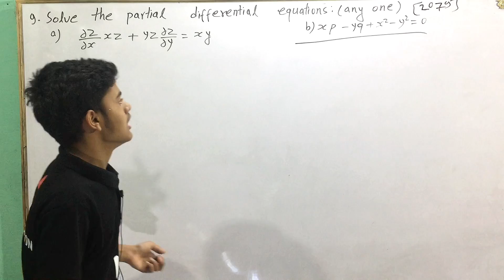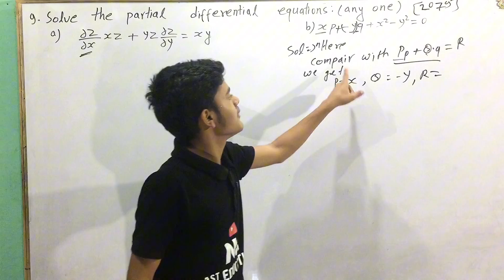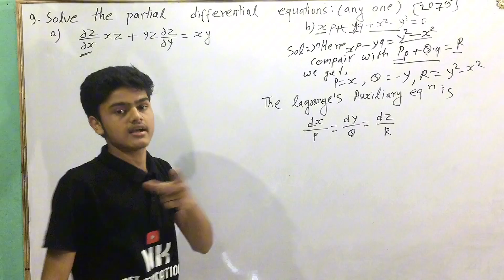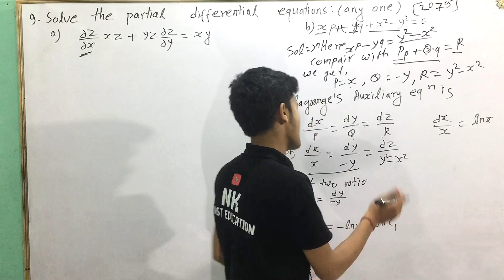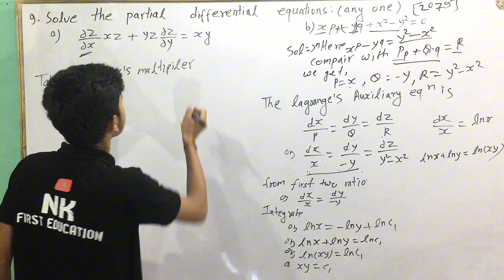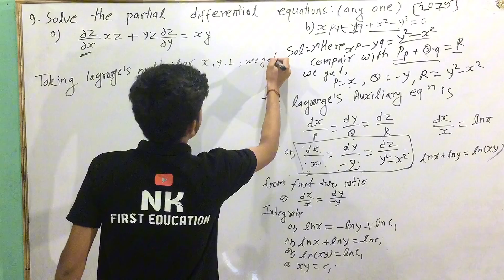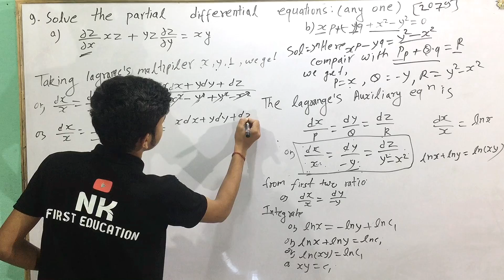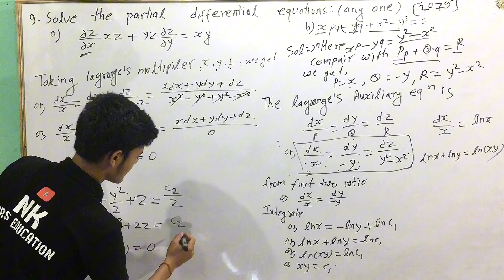ctevt engineering math 3rd semester important questions || diploma in civil engineering mathematics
ctevt engineering math 3rd semester important questions || diploma in civil engineering mathematics#viral
ctevt engineering math 3rd semester important questions,

Second questions

3rd sem engineering mathematics important question || maths 3rd sem important questions || ctevt

diploma in civil engineering mathematics,
diploma in civil engineering mathematics 3rd semester ctevt important,